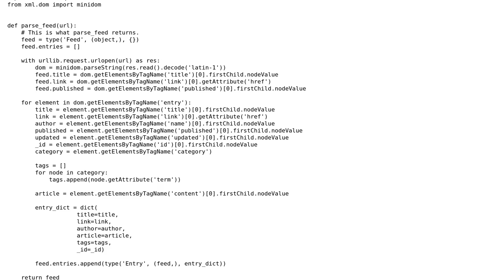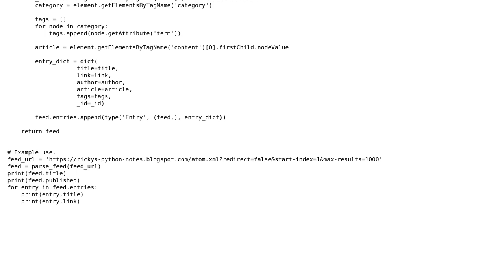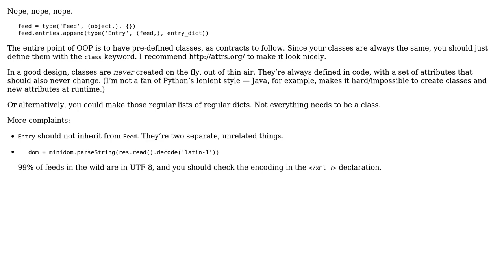Parse atom RSS feed with xml.dom.minidom (2 Solutions!!)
Parse atom RSS feed with xml.dom.minidom

With thanks & praise to God, and with thanks to the many people who have made this project possible! | Content (except music & images) licensed under CC BY-SA | Music | Images & others | With thanks to user Ricky Wilson user Jamal user Chris Warrick user Billal Begueradj and the Stack Exchange Network Trademarks are property of their respective owners. You are responsible for your own actions.